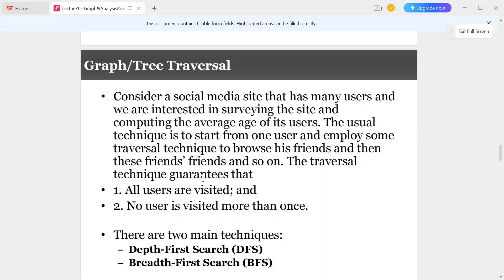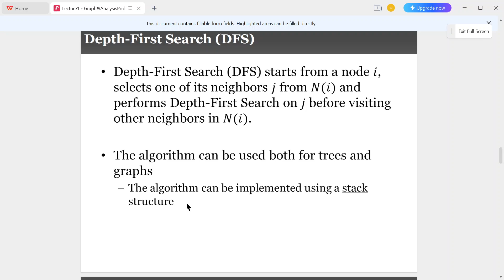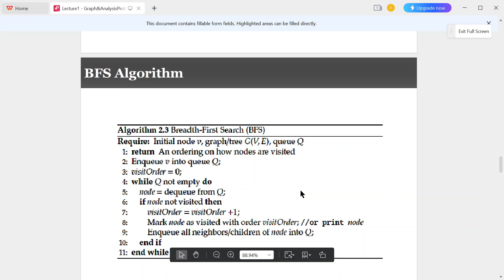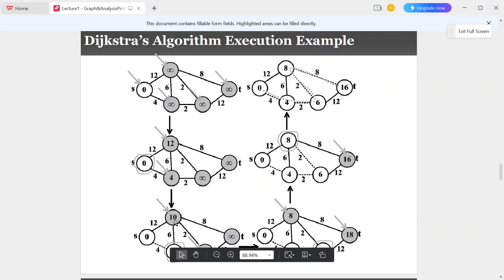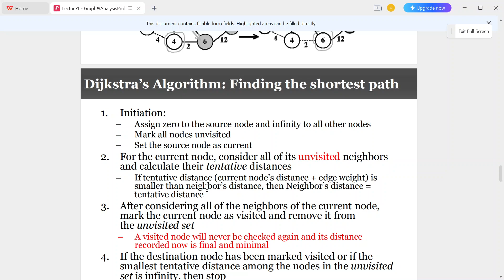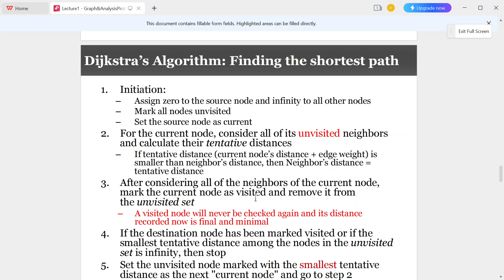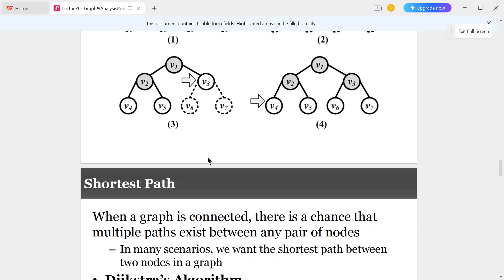Bài 1.11: Các thuật toán duyệt đồ thị,DFS & BFS,IT5429,Phân tích đồ thị cho dữ liệu lớn,ĐH Bách Khoa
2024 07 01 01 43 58

– Depth-First Search (DFS)
– Breadth-First Search (BFS)

IT5429, Graph Analytics for Big Data
Prof. Nguyen Kim Anh